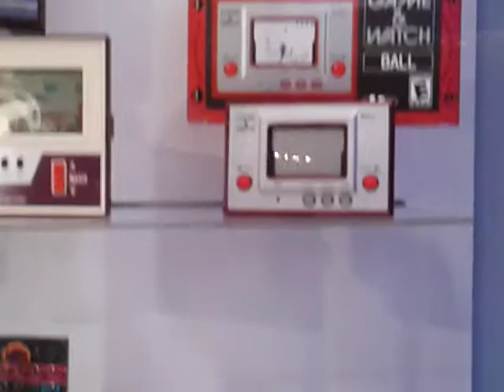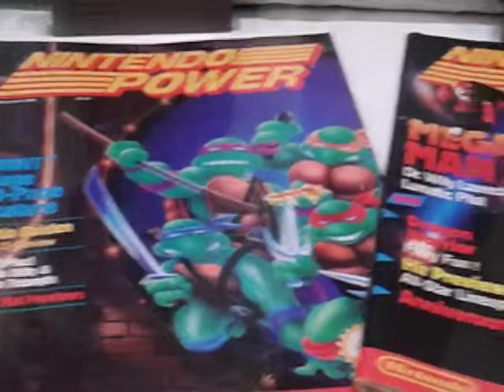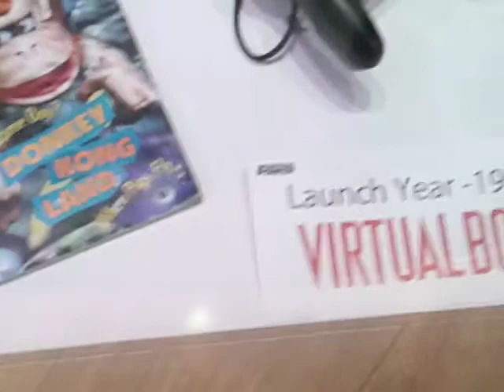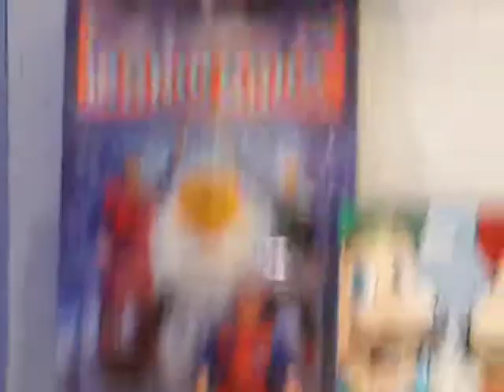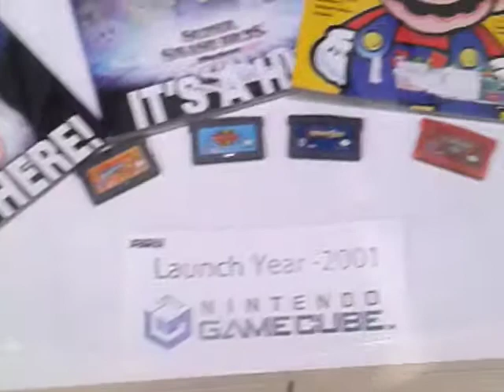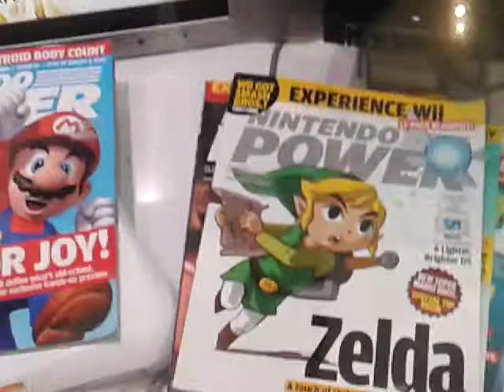J. Samuel Ryan presents Nintendo World Museum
I was at Nintendo World one day and I filmed their little museum display. I also provide commentary on how I grew up with Nintendo and how influential it was to me. Enjoy.